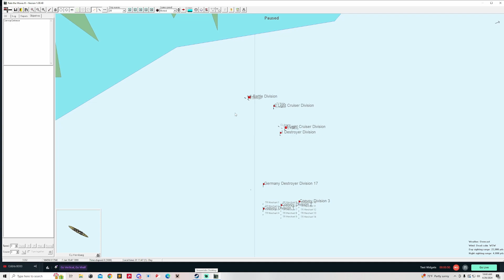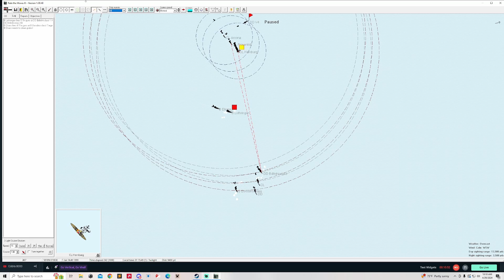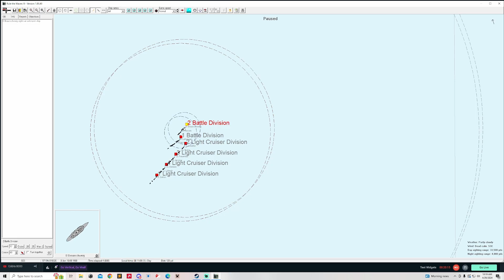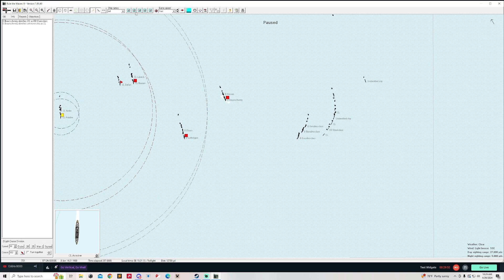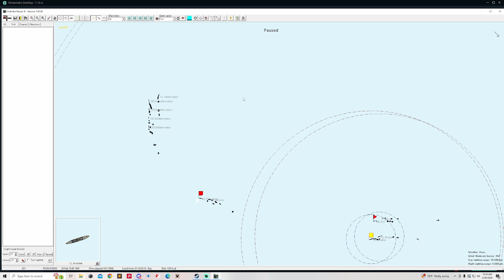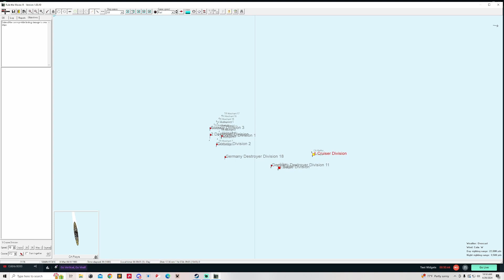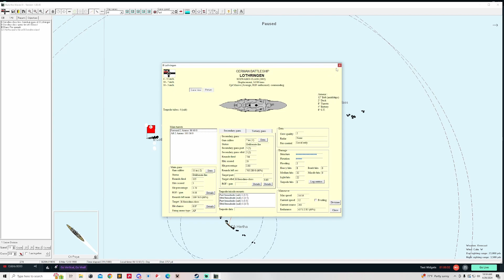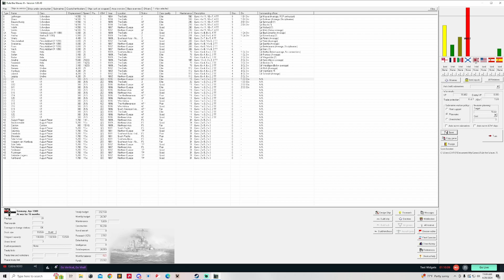Rule The waves 3 Germany 1890 18, Steady Course